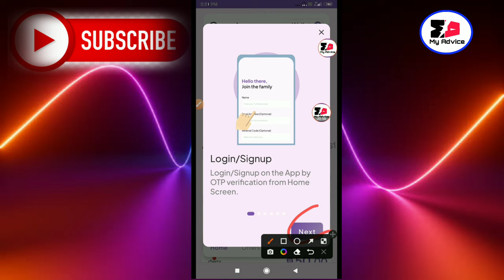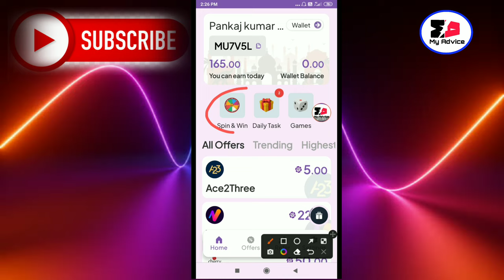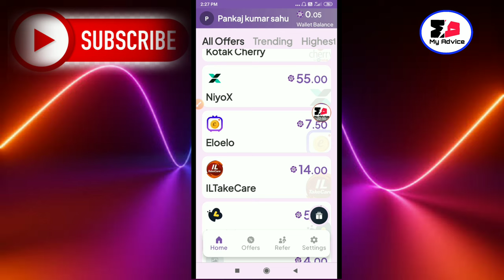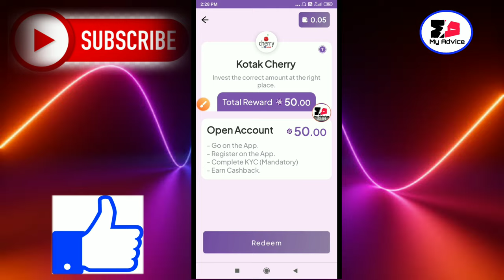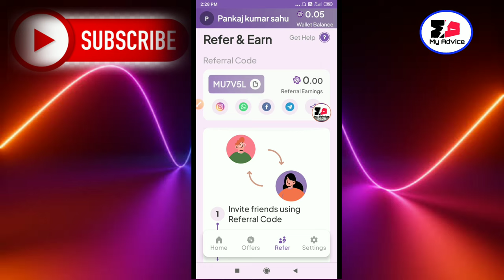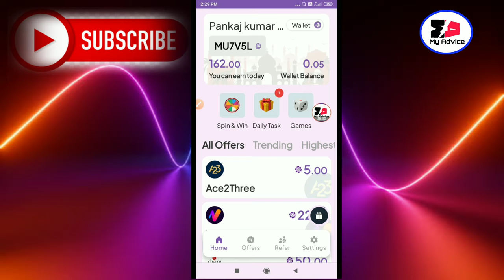Rupio App | Rupio App Se Paise Kaise Kamaye | Earn Cash App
Dosto-Is video me bataya hai ek App, ke baare me jisse aap roj paise kama sakte hai

Referral code 👉MU7V5L

Today lunch new earning app
Rupio App
Rupio earning app
Rupio app se paise kaise kamaye
Earn money to rupio app
Earn Cash app
Spin karke paise kaise kamaye
Task karke paise kaise kamaye
Bank cash earning app
Bank cash kaise kamaye